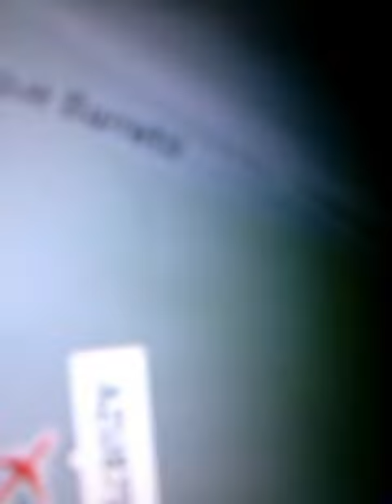106-AVIÃO DA TAM POUSANDO NO AEROPORTO DE VIRA COPOS CAMPINAS(PROJETO VOANDO ALTO)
PROJETO VOANDO ALTO-TUDO QUE DEUS QUER ACONTECE
PROJETO VOANDO ALTO-COMO DEUS É BOM
PROJETO VOANDO ALTO-ACREDITO NO MEU DEUS VIVO
LINK DO VÍDEO